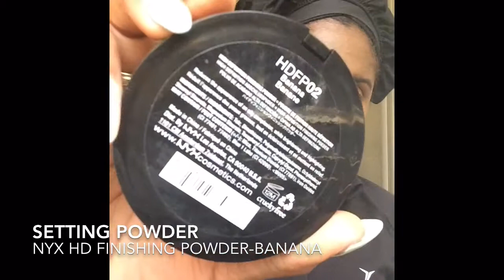Drugstore GRWM (Neutral Look)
Hey my Tiki's!

Hope you all enjoy this affordable GRWM! (Yes, a few products are not drugstore lol).

Let me know what you all want to see next from me! :)